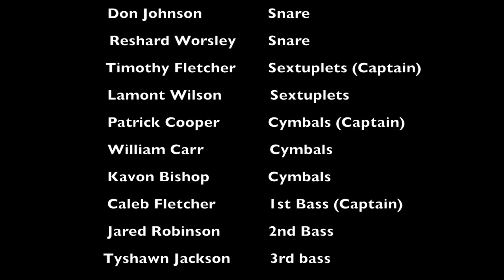Edmondson Westside H.S. Drumline Promo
We Decided to record practice today just for a little promo video.